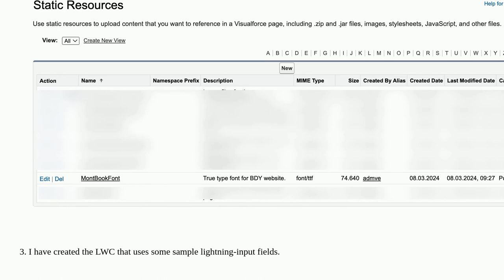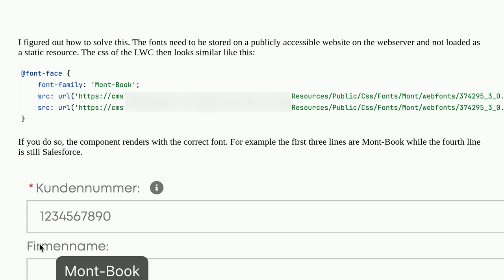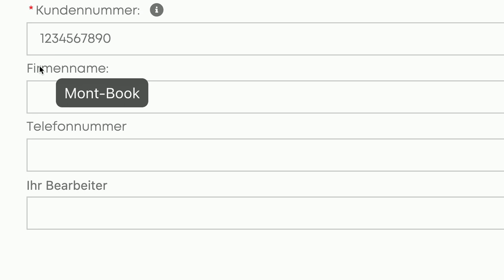Salesforce: How to create a LWC for Lightning Out with the custom font of the external Website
How to create a LWC for Lightning Out with the custom font of the external Website

A special thanks goes out to the awesome community

  lightning-out font lightning-web-components